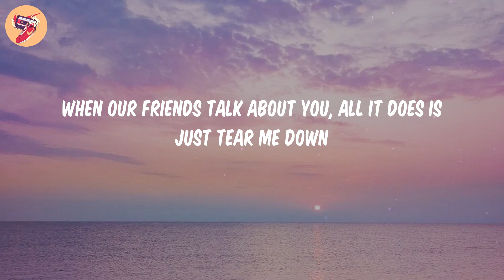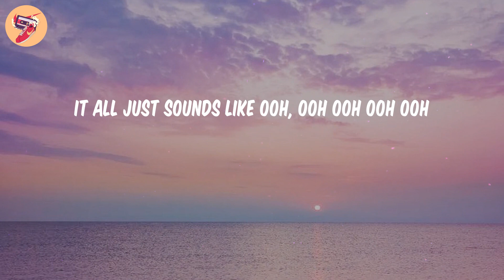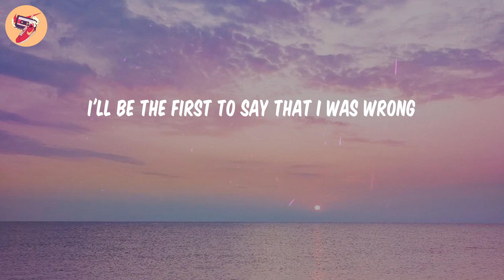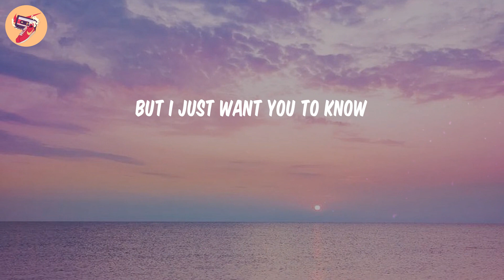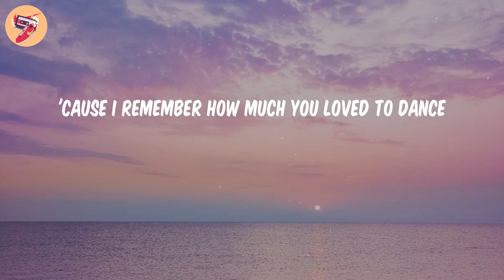When I Was Your Man - Bruno Mars (𝑳𝒚𝒓𝒊𝒄𝒔)